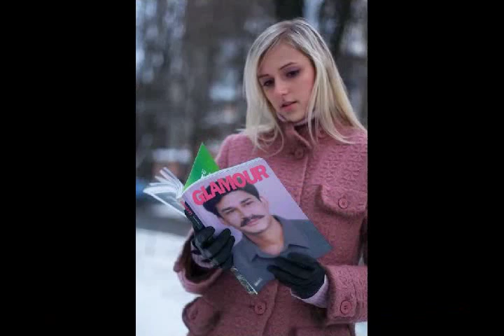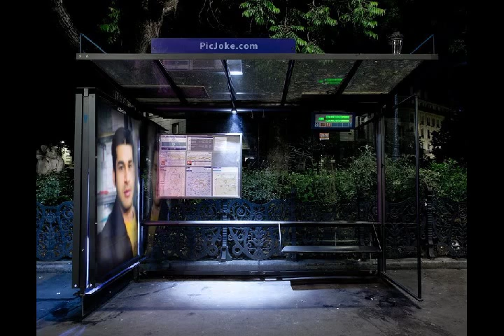SYED AFTAB HAIDER QILA DIDAR SINGH GUJRANWALA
Qila Didar Singh